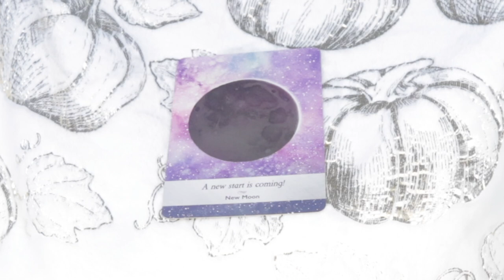Angel Daily Message December 4, 2020